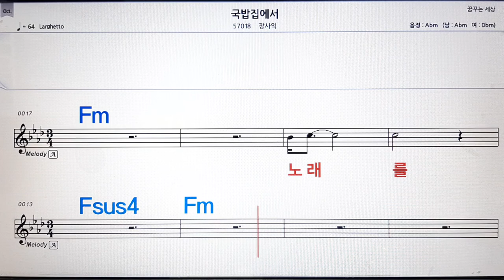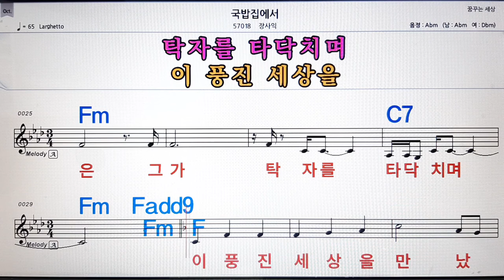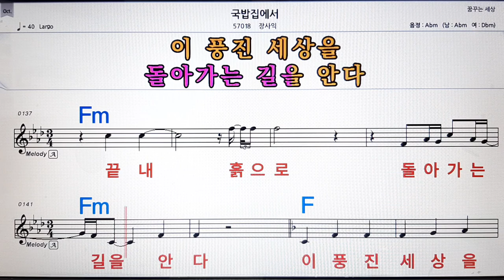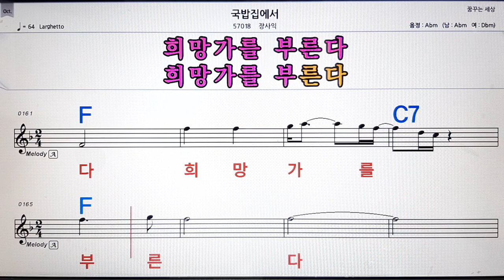국밥 집에서/장사익💋노래방, 악보,반주, 가라오케 ,코드, 가사 .💖Karaoke, Sheet music ,Chord, Lyrics ,MR